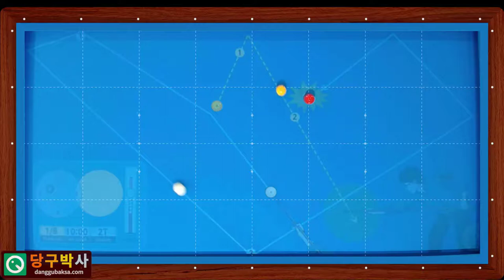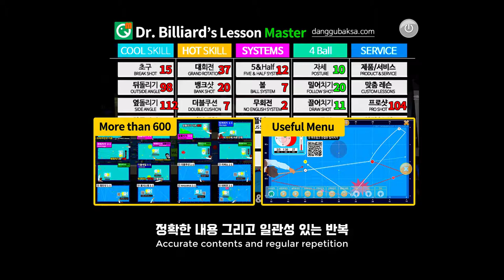옆돌리기 4-6a (당구박사 쓰리쿠션 당구레슨)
* 당구박사 당구레슨 마스터앱 옆돌리기 4-6a로 수록된 배치입니다. 옆돌리기 세가지 방법이 있는 배치로 키스가 없는 공략법을 선택해야하는 경우입니다.